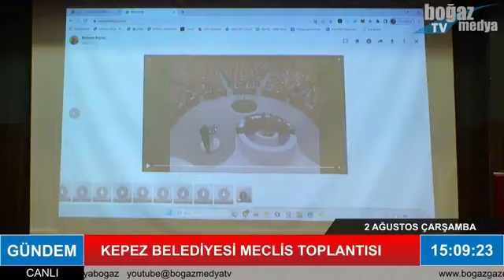Kepez Belediyesi Ağustos Ayı Belediye Meclis Toplantısı